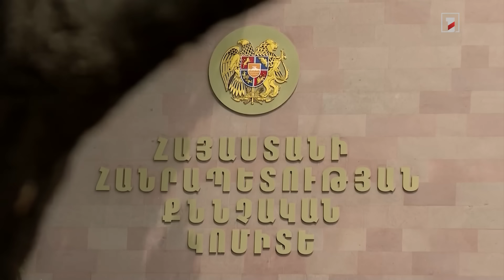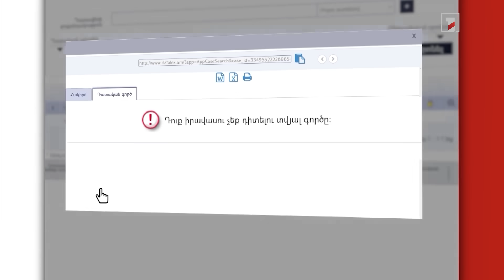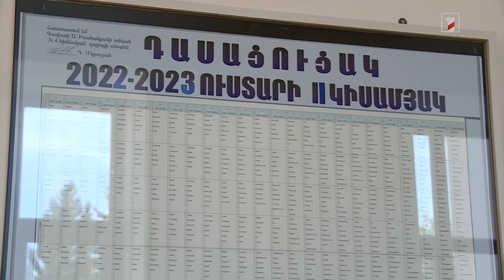Հարևանները լռում են, ուսուցիչները ցնցված են. ինչ է պատմում բռնության ենթարկված աղջնակի դասղեկը